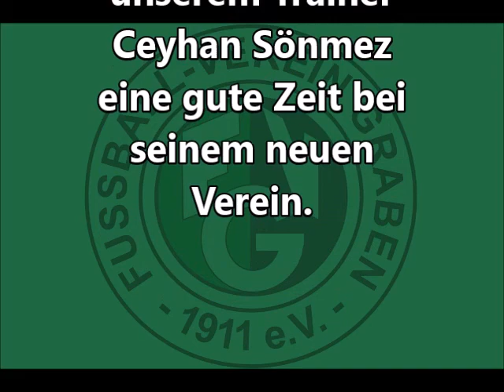Saisonrückblick 2015/16 - FV Graben